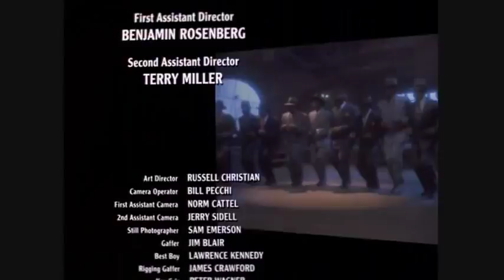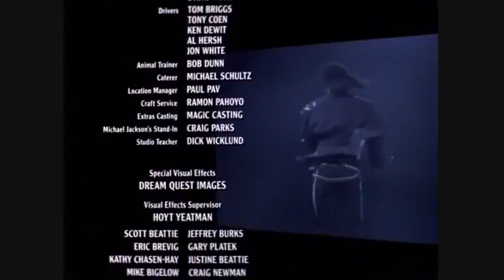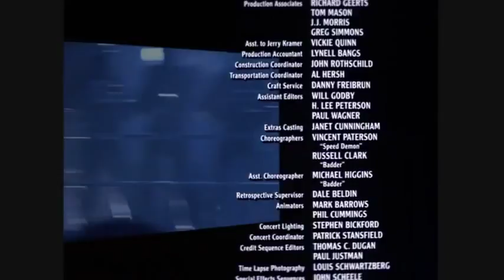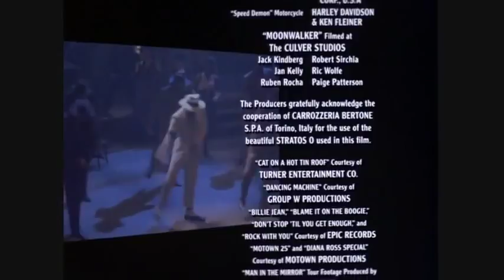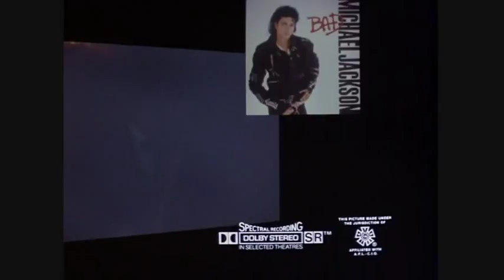Michael Jackson Moonwalker Part 11